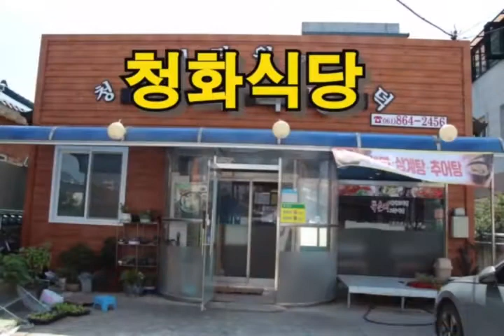정남진 장흥 청화식당! 장흥군 숨은 맛집! 청화식당의 묵은지 돼지고기찜과 코다리찜!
정남진 장흥 물축제로 유명한 장흥의 숨은 식당 중 한 곳인 청화식당의 묵은지 김치찌개와 코다리찜.
묵은지 돼지고기찜의 깊은 맛과 코다리의 담백한 맛이 일품인 청화식당은 장흥 주택가에 자리 잡은 숨은 맛집임.